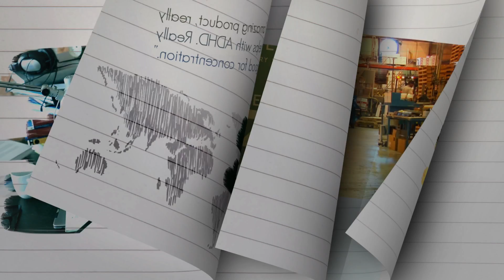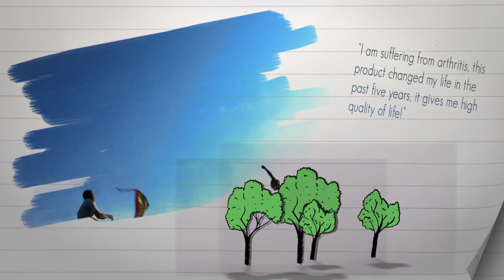Naturesage The Original Clary sage seed oil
Introducing Naturesage Omega-3, a specific species of Clary Sage seed oil with over a decade of scientific research. The research studies have brought to light the unique benefits of this plant; a rich source of omega-3 offering a stable and effective product without the addition of preservatives, as well as the perfect balance of omega-3, 6, and 9, along with natural vitamin E, polyphenols and sterols.